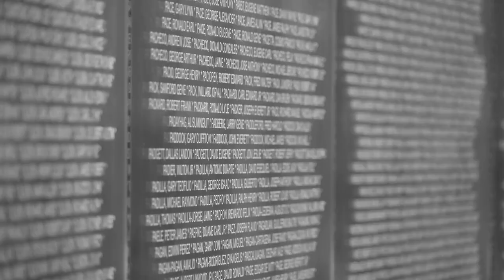Nathan Wayne – They’re My Why (Official Music Video)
They’re My Why is the debut single from Nathan Wayne. The song tells of daily snippets from someone serving, whether it be in the military or a first responder, and the things that inspire them to their chosen life of service.

Follow Nathan Wayne on socials!

The Official YouTube channel of Nathan Wayne.

A classic tale of a natural born country singer, Nathan Wayne discovered his gift for music at an early age. As this developed, Nathan began what would be his passion-  leading him to Nashville, TN where he found himself performing, touring and writing with artists from a variety of genres. This would prove to solidify what his heart beat for and created what would be the sound he had been chasing his whole life.

In the beginning of 2020, Nathan took to Facebook live to create a series, "Rock In The Pond." Nathan would play for tips, then donate those tips to servers. This landed him on news channels and in August of 2020, he appeared on The Kelly Clarkson Show.

In 2014, "You Can't Hide Love" (Orr/Wayne) landed at #43 on the Music Row Charts.